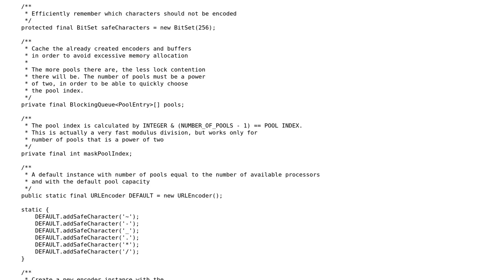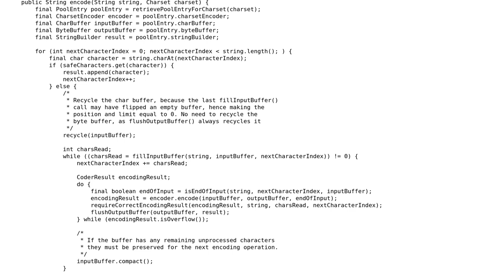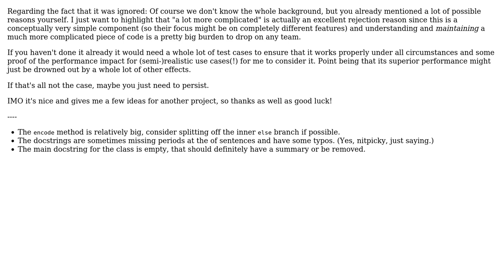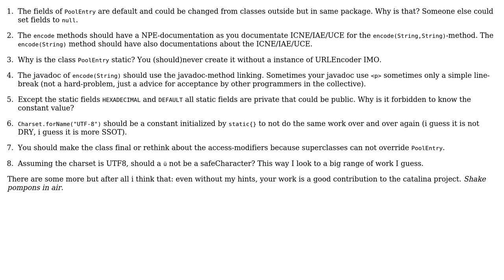URLEncoder implementation (3 Solutions!!)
URLEncoder implementation

With thanks & praise to God, and with thanks to the many people who have made this project possible! | Content (except music & images) licensed under CC BY-SA | Music | Images & others | With thanks to user Svetlin Zarev user Roland Illig user Jamal user Grim user ferada and the Stack Exchange Network Trademarks are property of their respective owners. You are responsible for your own actions.